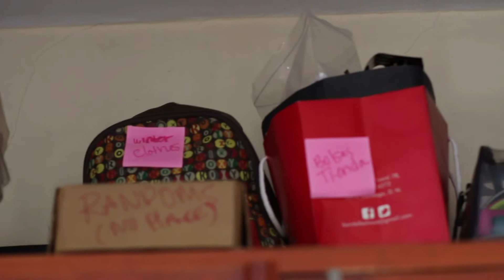SPRING CLEANING | TIPS DE ORGANIZACION Y LIMPIEZA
HOLA GENTE LINDA! Hoy te muestro mis mejores tips a la hora de hacer el spring cleaning o declutter. Un habito que adopté hace unos años y que me parece genial para tener un espacio armonioso y con buenas vibras!

🖤Sabias que puedes chatear conmigo presionando este link? m.me/thalysucarttv.

✩ Ebates | Gana dinero por tus compras!
✨ Amazon Prime | Gratis por 30 dias
✨Audible | Membresía y 2 libros gratis

💖 PREGUNTAS FREQUENTES :

• ¿Estudias?  Soy Licenciada en Publicidad, mención Diseño,
• ¿Trabajas?Trabajo para una empresa privada.
• ¿De dónde eres? Santo Domingo, Rep. Dominicana.
• ¿Con qué grabas? Canon EOS Rebel T5i
• ¿Con qué editas? Final Cut Pro X /  Adobe Premiere Pro

💖 CONTACTO  & CORREO :
Thaliany Sucart
UNITED STATES

MUCHISIMAS GRACIAS POR TU APOYO! 💖✨
Si llegaste hasta aqui, comenta y automaticamente te convertiras en la suscriptora mas cool y ganas el comentario de la semana!

Exención de responsabilidad: Muchos de los productos que uso en mis videos son comprados por mí y otros tengo la suerte de que me sean enviados por las marcas, pero las opiniones expresadas son siempre personales y honestas.